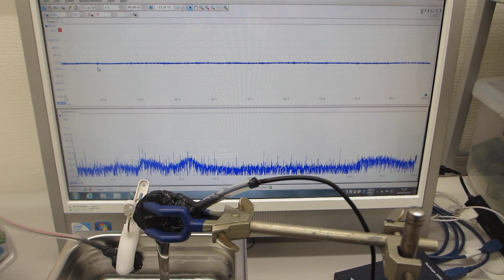超音波洗浄器（42kHz 35W)と超音波発振プローブ（3-20MHzのスイープ発振）による、超音波非線形伝搬現象の制御実験（超音波システム研究所）